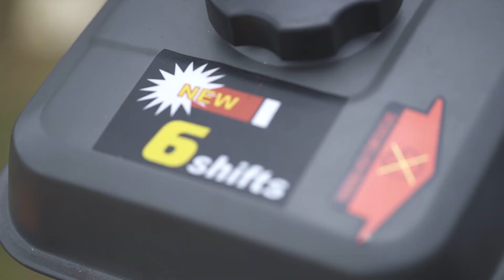TOPSUN TL1100 (Accessory)